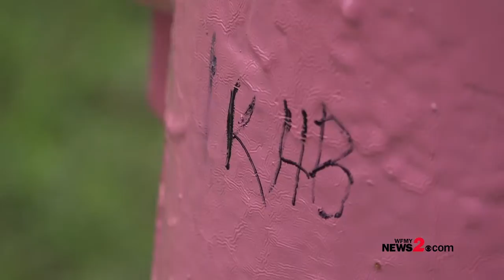Pink Hydrant Challenge in Burlington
You can stop by their headquarters on South Church Street to sign the hydrant and write an inspiring message for those dealing with breast cancer.